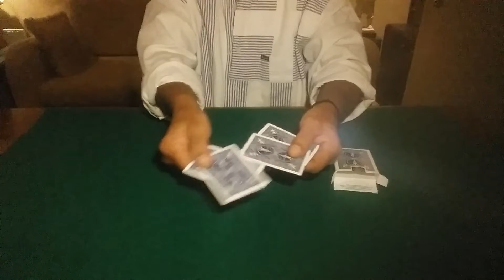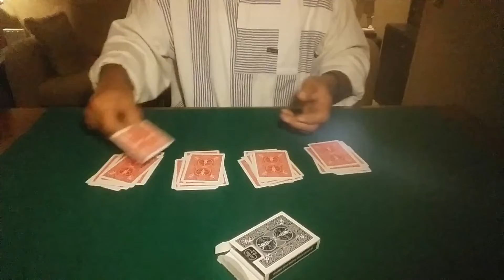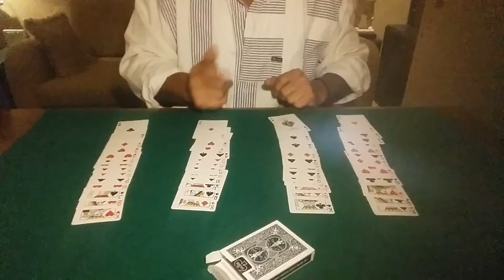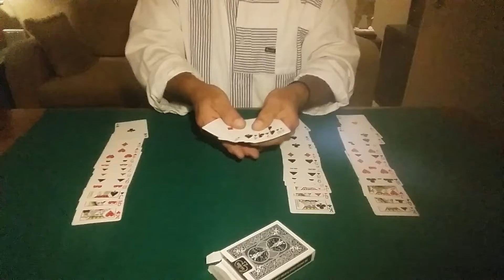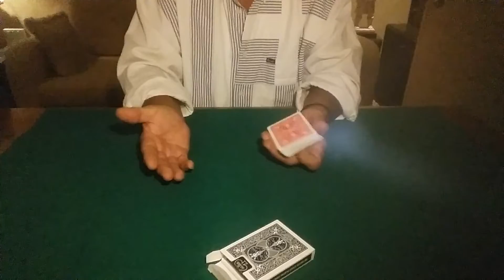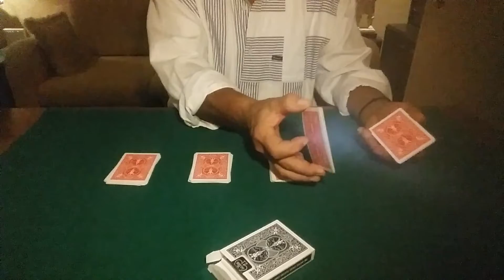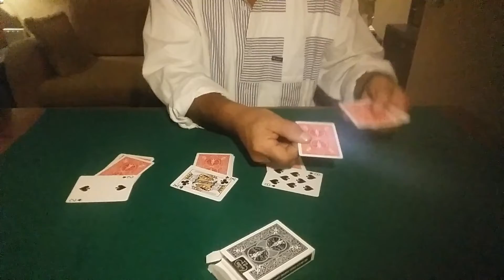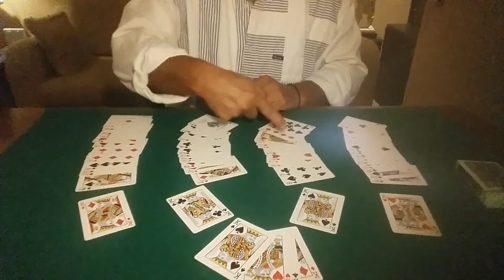Ο ΒΑΣΙΛΙΑΣ ΤΗΣ ΚΟΠΗΣ(Juan Tamariz) εξηγηση